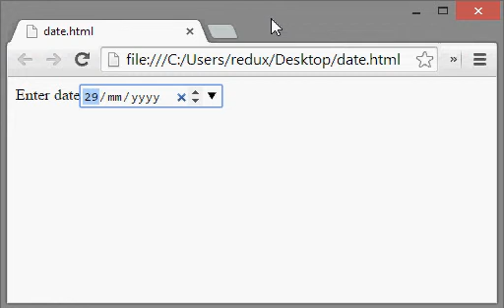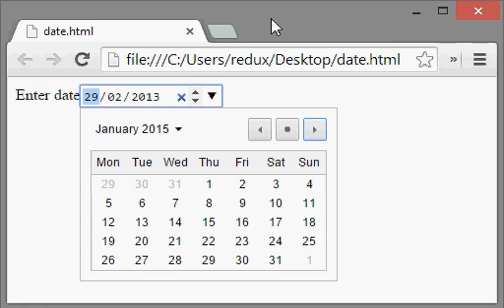input type="date" in Chrome/Win - keyboard, NVDA, JAWS16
Currently, Chrome (and Opera/other blink browsers?) is the only browser on Win desktop to have a working HTML5 date input.
It works surprisingly well with keyboard - beyond simply entering the date manually, you can use cursor up/down to increase/decrease values. ALT+cursor down (or F4), or focusing on the down arrow widget and hitting ENTER, opens the date picker panel. You can tab between the month selection widget, previous month, today, next month, and the calendar itself. Once in calendar, you can use cursor up/right/down/left to shift your selection. Only niggle: if you choose another month (either with the selection widget or by just going to previous/next month) and then return to the table and use arrow keys, you're bounced back to the month that you had initially selected.

In NVDA, the dd/mm/yyyy are correctly announced as "spin button" controls (implying that you can use cursor up/down). Setting focus on the down arrow widget incorrectly announces it as "menu button expanded sub-menu" even though it's clearly not expanded (and doesn't give much info). Using the previous/next month buttons works, but the change in month is not announced. Sometimes, returning to the calendar table and using the cursor keys, NVDA announces row/column info (and some number which does not correspond to what you're seeing in that row/column). Using NVDA+left or right cursor (a combination that doesn't seem documented for NVDA) goes back to it announcing the date ("Monday, ..."). Same issue with switching month with the month widget, returning to the table, and then still having the actual selection on the original month, as above with keyboard only.

With JAWS, the label set for the whole input is not announced. JAWS again correctly identifies dd/mm/yyyy as "spin box" and gives further hints ("to change the value use the arrow keys or type the value"). Setting focus on the down arrow widget does not announce it as anything - it just reads the label and current value. Using ENTER does not open the date picker, just resets focus on the day. Using ALT+cursor down (or F4) opens the date picker (but no hint or indication was given by JAWS). Once in the datepicker, things get a bit erratic. Sometimes controls simply don't react when you focus them and activate them with ENTER or SPACE, resetting the focus back to dd instead. On the second attempt (once you TAB your way back to the still open date picker) it usually works. And again, same issue with choosing a different month and then having the selection start again on the day you had previously selected.